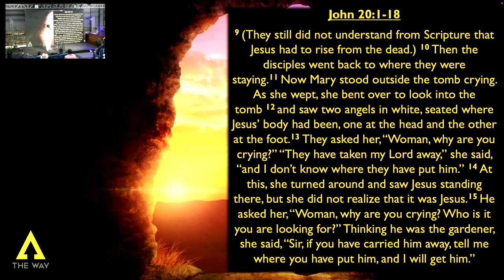The Way Berkeley Presents: The Return by Pastor Michael McBride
Thank you for streaming with us today. Change is a necessary thing, while uncomfortable at times it is inevitable. Watch today's sermon preached by Pastor Michael McBride to find out how you can be more open and aware of "The Return" of God's activity, while you experience changes in your life.